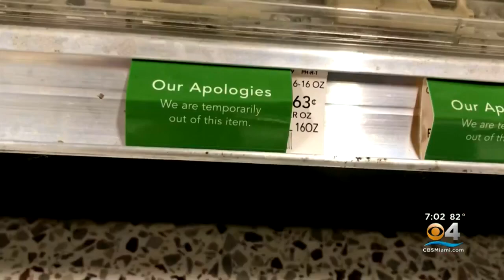Broward EOC Gives Update On Coronavirus Response Efforts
CBS4's Carey Codd shares Mayor Dale Holness' message.